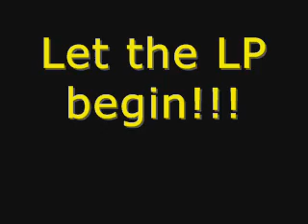LPer League Intro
Created by; MrESPNoza24